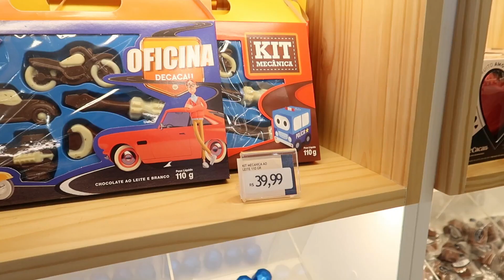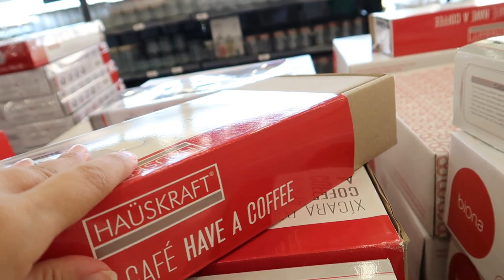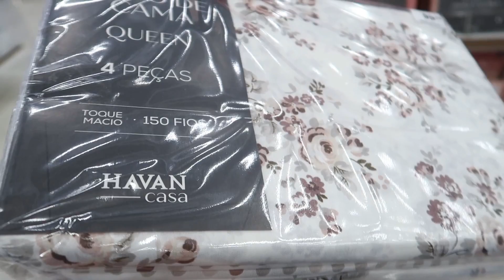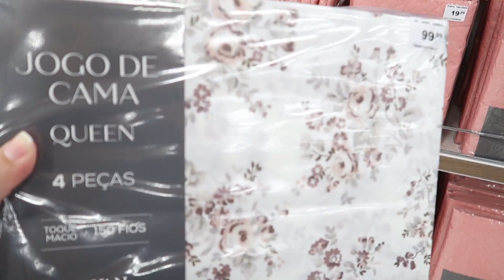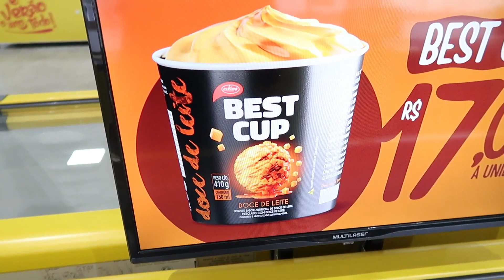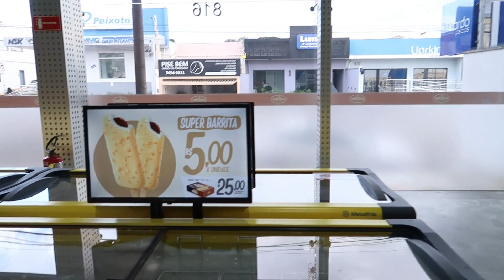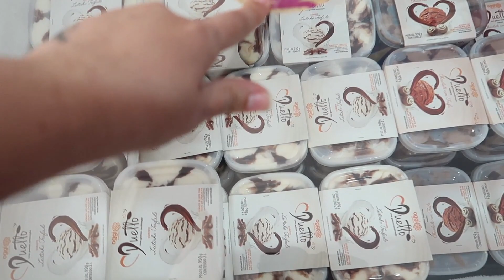ELES CHEGARAM 🤔 | COMPRANDO PRESENTES 🎁 | VLOG RECHEADO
🛒🎁 AMORES !! MINHA LOJA DO MAGAZINE LUIZA, VISITE

CHAPINHA DE SALÃO PROFISSIONAL DA SALLES 240° CELSIUS COM DESCONTO NO MEU LINK 🥰👇🏼